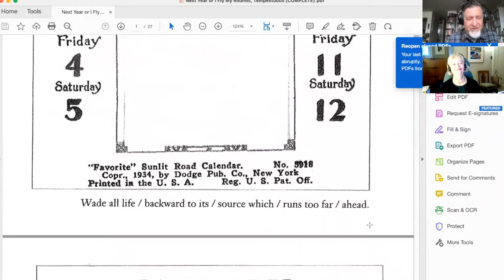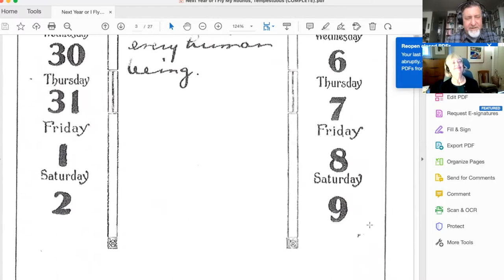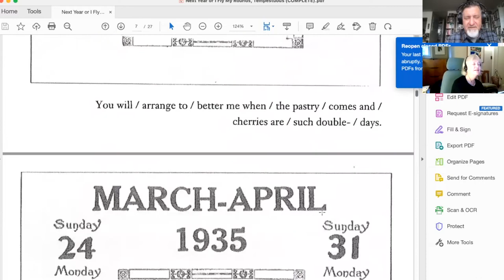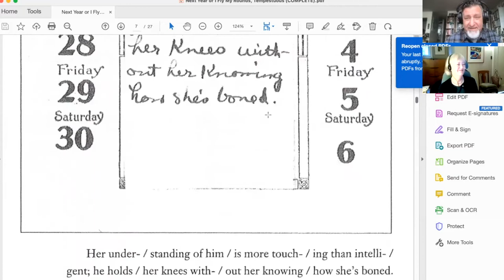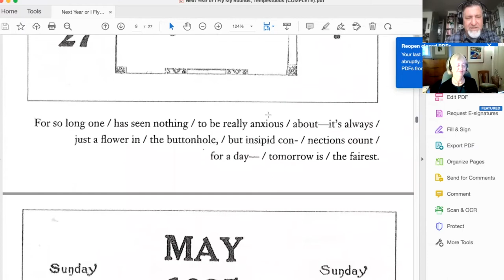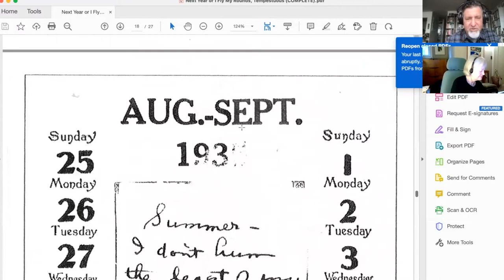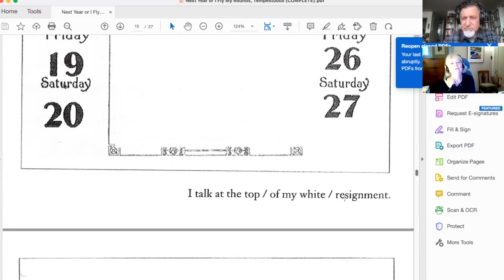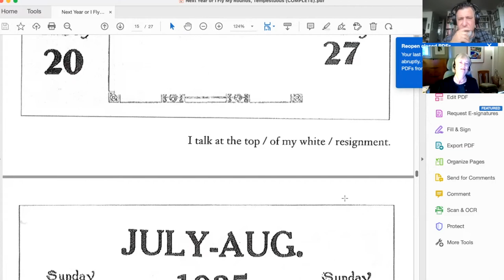3 29 2022 Jenny Penberthy on LN Calendar Poems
Jenny Penberthy discussed the "calendar poems" of Lorine Niedecker.

Jenny Penberthy has edited three collections of Lorine Niedecker’s poetry—New Goose, Lorine Niedecker: Collected Works, and Harpsichord & Salt Fish —as well as a collection of her letters, Niedecker and the Correspondence with Zukofsky 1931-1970, and a collection of essays, Lorine Niedecker: Woman and Poet. In 2016, the collection Poetry and Praxis ‘After’ Objectivism from the University of Iowa Press included her essay on Lorine Niedecker and Lisa Robertson. Currently, she’s working on an edition of previously unpublished Niedecker letters and is expanding her edition of Niedecker’s letters to Louis Zukofsky. A former editor of The Capilano Review and the current Chair of the Capilano Review Contemporary Arts Society, Jenny Penberthy is our guest.